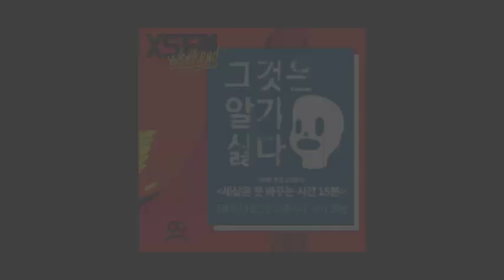[그것은 알기 싫다]297a. 민하문구:보수가 하고 싶은 말과 故 이재수 사령관 /김민하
양산형 시사평론 민하문구(14)- 故 이재수 전 기무사령관의 죽음과 그의 행적, 보수세력의 대응에 대하여

-故 이재수 전 사령관의 죽음과 보수정당 애도의 물결
-정치적 액션을 위해 일부러 이용하는 것은 아닌가
-왜 이 사건은 중요한 이슈가 되지 못했나
-‘당신의 죽음은 조국을 위하여’
-사이버사와 기무사 수사, 지금까지 있었던 일들
-검찰, 조현천을 놓치고 이재수를 잡다
-이 사령관 시절 기무사의 행적
-세월호 참사 관련 국론분열 유도작전
-여당, 청와대, 기무사의 합작
-보수세력, 검찰을 겨누다
-수갑과 모멸감
-별건수사 비판에 대한 고찰
-검찰이 원한건 김관진
-관비어천가와 ‘참군인’
-법정 발언을 위한 노트를 유서로 둔갑시킨 월간조선
-이 사령관의 방어논리 고찰
a)기무사가 목포에 왜 갔어야 했나
b)사찰은 했을 것 아닌가
c)정치적 판단이었나
-박근혜 행정부의 내부 권력암투와 이 사령관
-정윤회v박지만 - 최순실v나머지
-그가 말할 수 있었던 것들
-수사가 멈추어지기를 바라는 보수언론